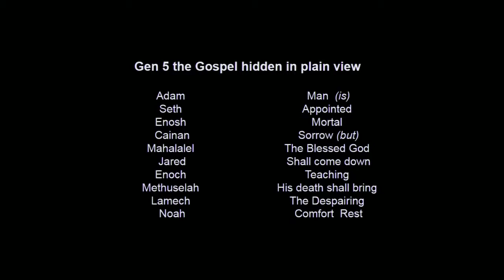From Adam To Noah - Sam Allen - Gen 5-6 - SA30105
From Adam To Noah
A study of Gen 5-6 by Sam Allen
This study was recorded at Calvary Chapel Chico on 4/10/2019
Tape number: SA30105

Calvary Chapel Chico is a non-denominational, Bible-believing church established to worship, glorify, and share the good news of our Lord and Savior, Jesus Christ.